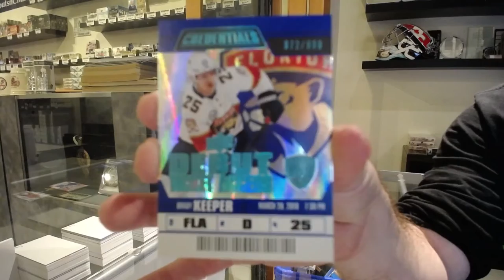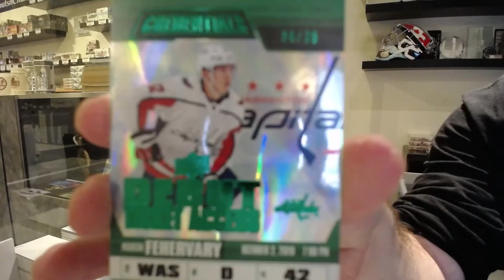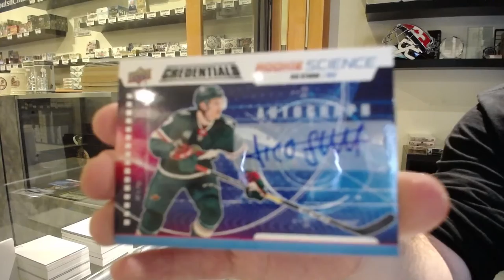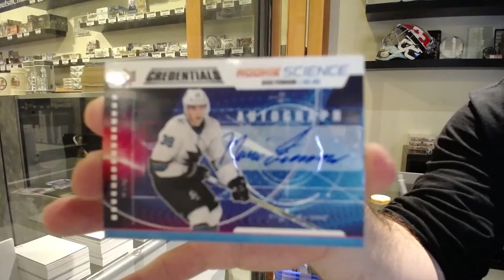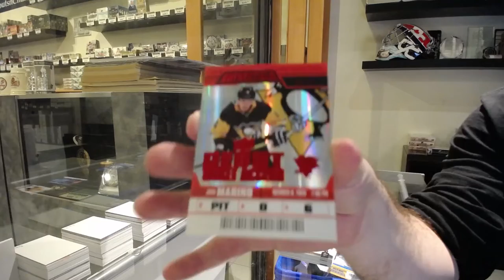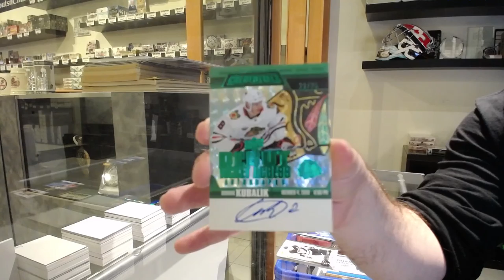19-20 Upper Deck Credentials Hockey 3 Box Break - C&C GB #12,876